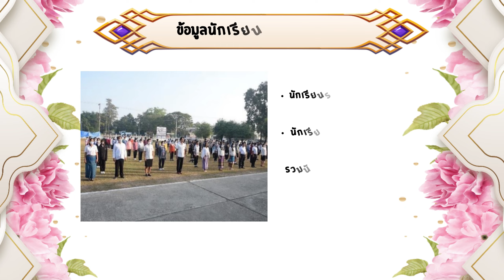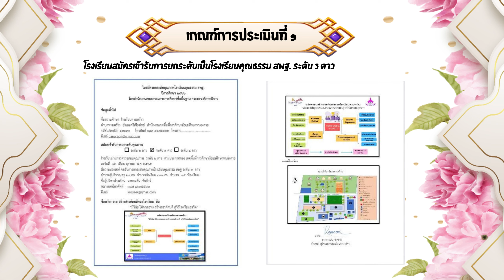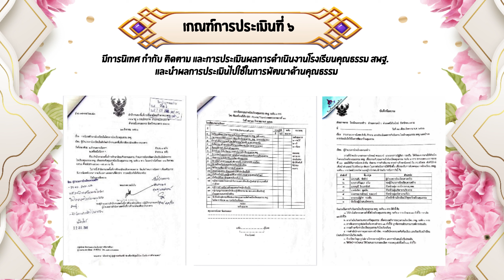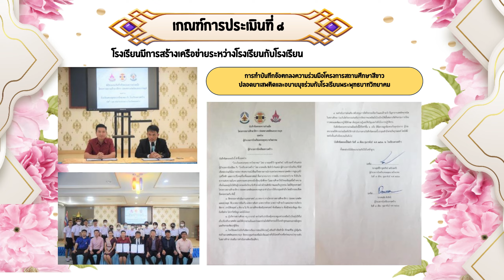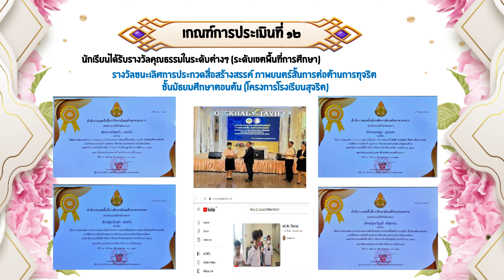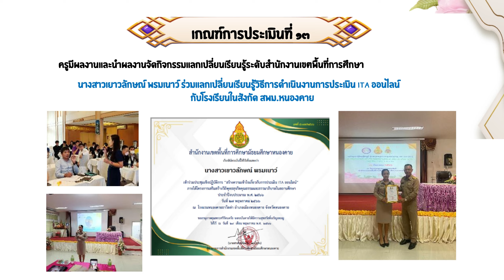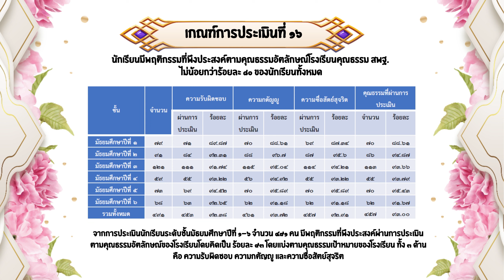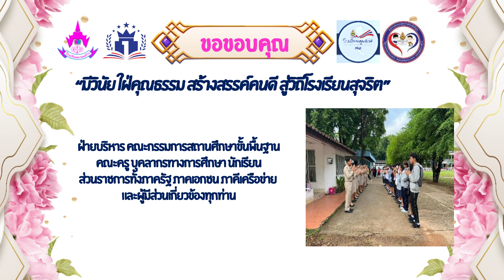โรงเรียนคุณธรรม 3 ดาว โรงเรียนพานพร้าว